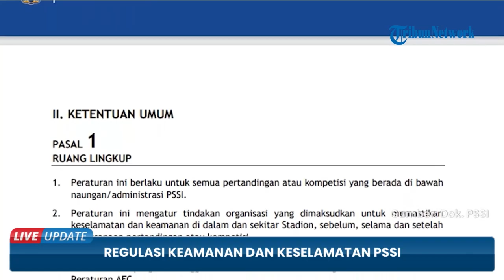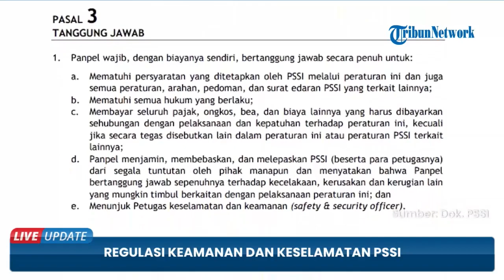Regulasi PSSI Jadi Sorotan soal Lepas Tanggungjawab Adanya Tragedi Kanjuruhan: Semua Urusan Panpel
TRIBUN-VIDEO.COM - Seusai Tragedi Kanjuruhan yang menewaskan 131 orang, banyak pihak yang seakan lepas tangan termasuk halnya PSSI sebagai induk sepakbola Indonesia.

Melalui keterangannya, Ketua PSSI Mochamad Iriawan alias Iwan Bule pun mengaku bahwa bukan PSSI yang bertanggungjawab atas insiden ini, melainkan Pelaksana Pertandingan.

Dilihat lebih dalam dalam Regulasi Keamanan dan Keselamatan PSSI, terdapat poin dalam Pasal 3 ayat 1 huruf D yang menegaskan soal penyerahan tanggungjawab PSSI pada Panpel apabila terjadi suatu hal dalam gelaran sepakbola.

"Panpel menjamin, membebaskan, dan melepaskan PSSI (beserta para petugasnya) dari segala tuntutan oleh pihak manapun dan menyatakan bahwa Panpel bertanggung jawab sepenuhnya terhadap kecelakaan, kerusakan dan kerugian lain yang mungkin timbul berkaitan dengan pelaksanaan peraturan ini"

Dengan demikian, PSSI sepenuhnya tidak bertanggungjawab atas kecelakaan atau kerusakan akibat digelarnya laga.

Sejauh ini diketahui bahwa sudah ada enam orang tersangka yang ditetapkan oleh kepolisian dalam kasus tewasnya 131 orang dalam tragedi ini.

Enam tersangka itu adalah Direktur PT Liga Indonesia Baru (LIB) Akhmad Hadian Lukita, Ketua Panitia Pelaksana Pertandingan Arema FC Abdul Haris, Security Officer Suko Sutrisno, Komandan Kompi III Brimob Polda Jatim AKP Hasdarman, Kabag Ops Polres Malang Wahyu SS, dan Kasat Samapta Polres Malang Ajun Komisari Polisi Bambang Sidik Achmadi.

(Tribun-Video.com)